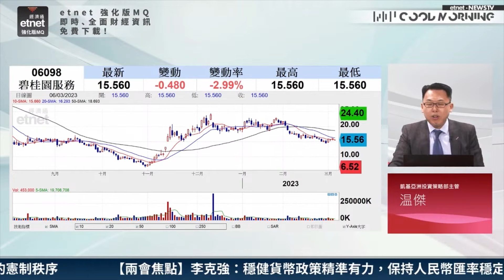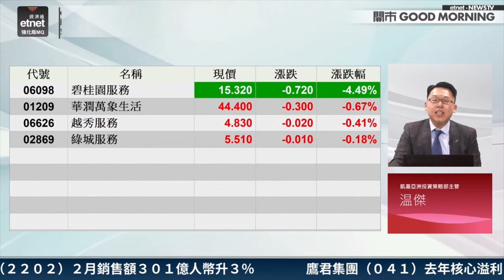點解物管內房相依為命❓評估物管股投資價值兩大指標📝│練好基本功│投資必學│投資心態│投資技巧│原片日期：2023-03-06│開市Good Morning 節目精華│ 投資精叻點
etnet健康網購│6月限時優惠► 買滿$100即送價值$175維柏健明目藍莓精華36:1。火速行動

【時間分段】
00:00 在管面積來源
00:39 內房企如何處理無形資產？
01:59 物管股收入vs估值

【內容簡介】
物管股與內房企關係密不可分，內房企銷售情況如何影響物管股的收入？除了依賴母企物管股還有甚麼途徑增加在管面積？比比教你如何由收入及估值兩方面評估物管股的投資價值！

原片：
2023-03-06｜兩會因素 有力續撐大市？年內首家物管發盈警 內房物管回暖屬假象？攜程業績前瞻｜嘉賓：溫傑｜開市Good Morning｜etnet